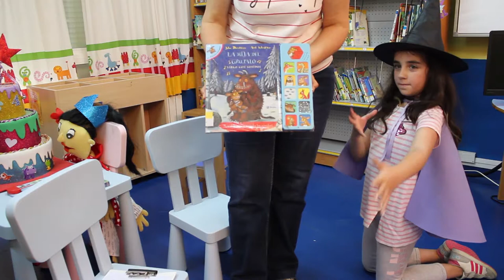Escuela de Magia CEIP Alba Plata, Cáceres. España. 2018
Cortometraje hecho por los alumnos de 3º de primaria para apender el oficio del cine.
Ellos han hecho absolutamente todo menos la edición y efectos.